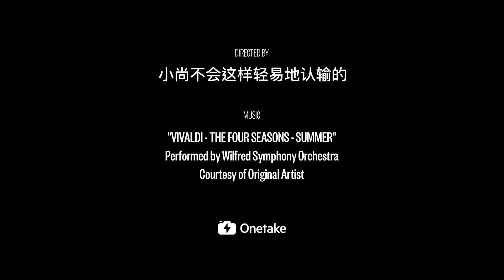He's Here | Student Short Edit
It's all about building suspense... It was really fun to make this with my two talented friends haha. Thank you Faris and Yusif for being the best actors.